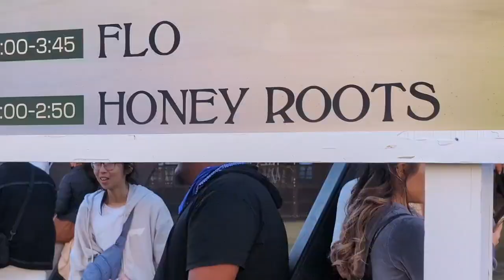BEBE REXHA & DAVID GUETTA LIVE AT COACHELLA 2024